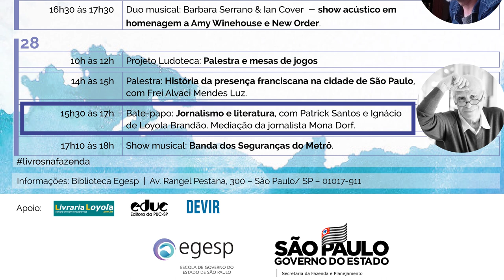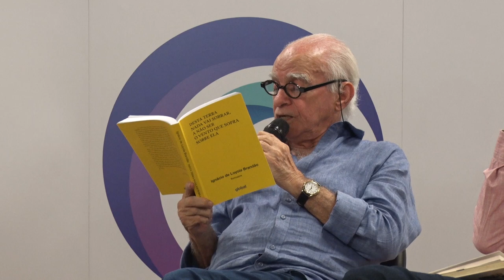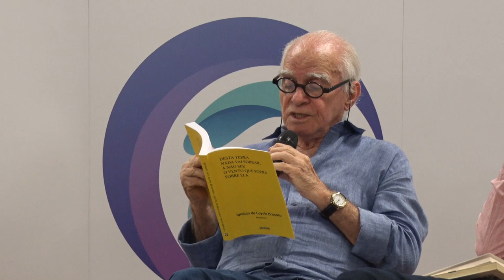Jornalismo e Literatura - Ignácio Loyola Brandão e Patrick Santos [2º Livros na Fazenda]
Bate-papo "Jornalismo e Literatura" com Ignácio Loyola Brandão e Patrick Santos. Mediação da jornalista Mona Dorf.

Dia 28/11/2019 na Biblioteca da Escola de Governo (EGESP)

Realização
Escola de Governo